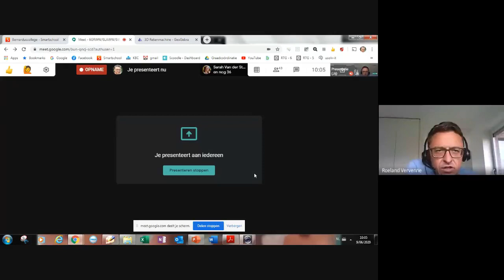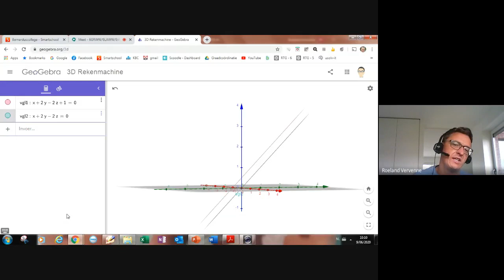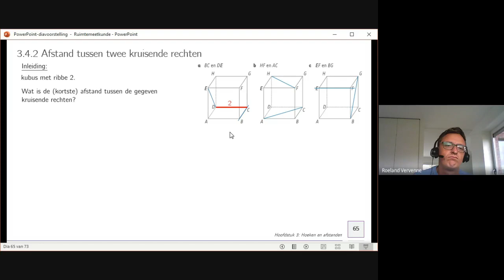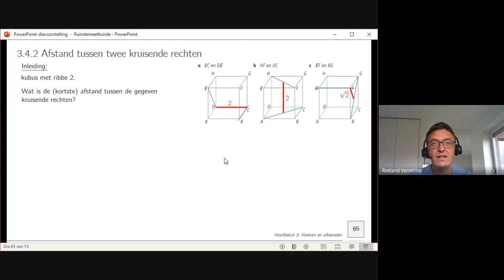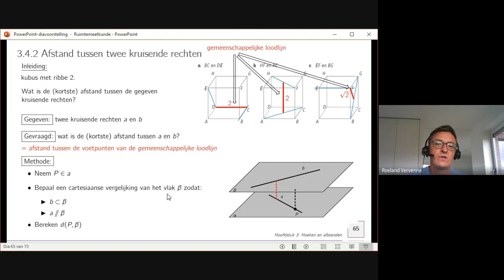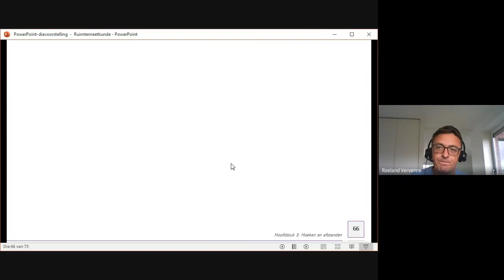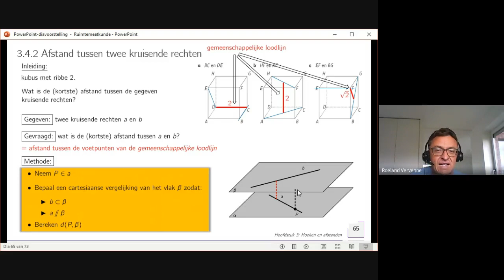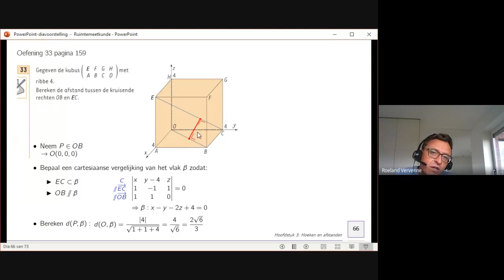6des (6u): Ruimtemeetkunde (H3 Hoeken en afstanden: afstand tussen 2 kruisende rechten)